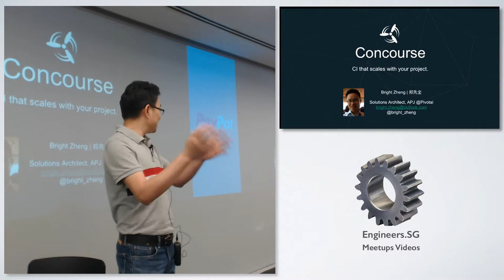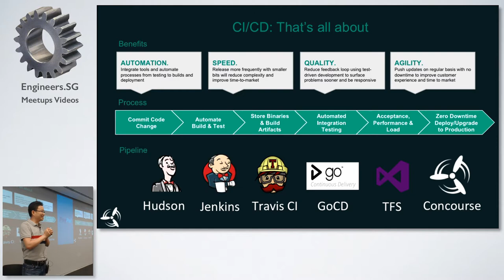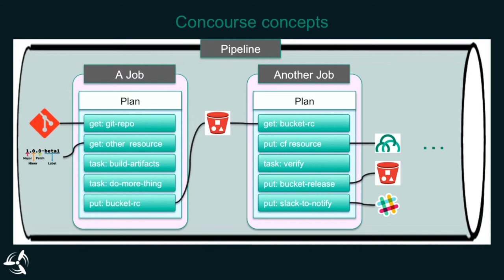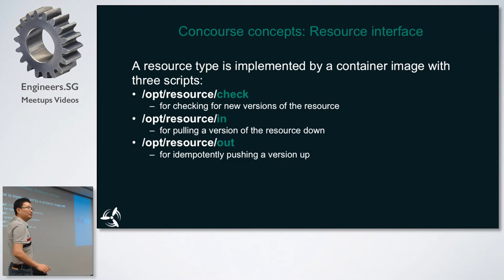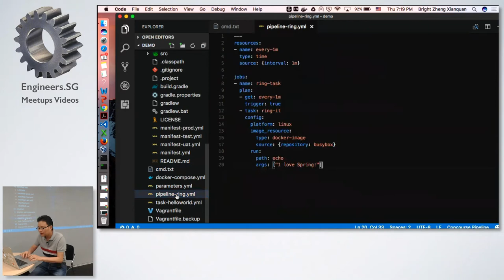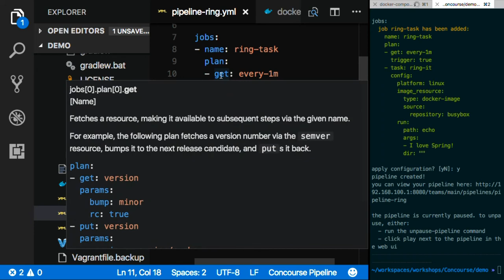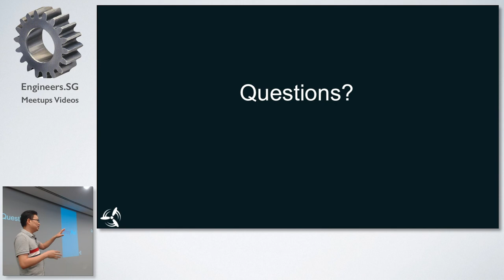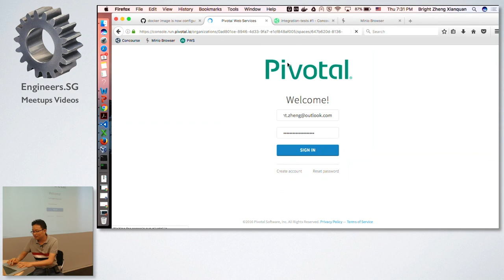CI That Scales With Your Project - Singapore Cloud Foundry Meetup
Speaker: Bright Zheng